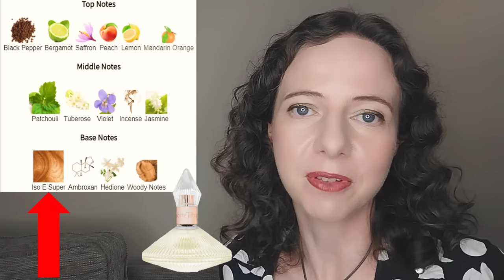10 Niche Perfume Brands My Opinion Indie Brands I Love I Hate Perfume Collection Declutter Top Hyped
Hello! Welcome or welcome back! I really appreciate you clicking on and watching this video ❤️

I've been sampling lots of fragrances from lots of different perfume brands over the last couple of years and I've made some really big mistakes with my blind buy fragrance purchases too, so what have I learnt about my perfume likes and dislikes when it come to niche and indie brands?

We're all different, we all love and hate different things, but I've learnt that for me, there are certain perfume brands that I nearly always think wow, that's interesting when I sample and other fragrance brands that I just don't understand the love for. But... maybe I just didn't try the right fragrance from those brands yet?

So in this video, I discuss 5 of my loved perfume brands and 5 fragrance brands that I just don't understand the hype for... if you love any of these fragrance brands, please tell me which perfumes to try that will change my mind about them, which fragrance will shine the light on them for me?

What about your own fragrance brand likes and dislikes? Which are your favourite perfume brands? Which fragrance brands are you wary of? Which perfume brand do you not get the hype for? Which do you consider to be massively overpriced?

🌟Timestamps / Fragrances mentioned
0:00 Intro
1:24 Brand 1
4:18 Brand 2
6:11 Brand 3
8:18 Brand 4
10:14 Brand 5
12:04 Brand 6
13:54 Brand 7
17:08 Brand 8
19:43 Brand 9
22:35 Brand 10